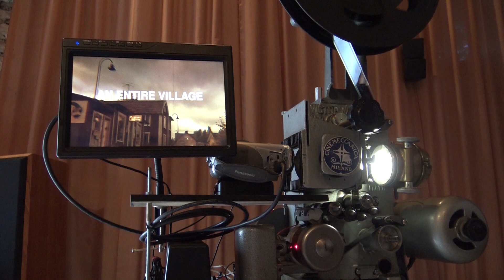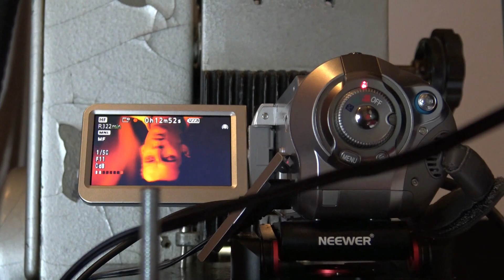Cinemeccanica Home made 35m/m telecine/ Film Scanner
This is a Cinemeccanica Victoria 4 projector that I bought on eBay for only 200 euros that I have converted to transfer my 35m/m films to Video. I came with without a light source or lens so I did this conversion.
The light source is a 2 watt 4000K LED spotlight with dimmer for only 24 euros from Amazon, this lamp fits perfectly into the lens housing.
Camera used is a 3 chip Panasonic HDC-SD1 HD camera again found on eBay for just 80 euros.